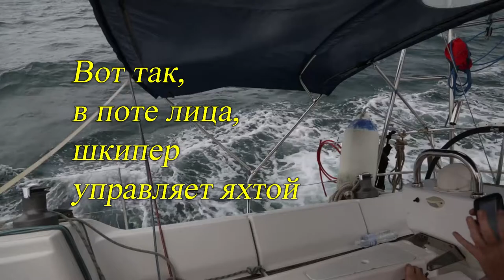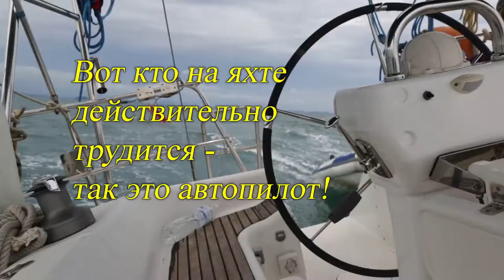NEW YACHTING SEASON 2019-2020 IS OPEN!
First day on yacht in new season.

Great sailing day - all in one.
At first there was a blue sky and calm sea.
An hour later, an excellent sailing wind began - 15-20 knots.
Another hour later a shower came with gusts of wind up to 40-42 knots and visibility of 20-30 meters.
The rain quickly ended and the rest of the time we sailed, which is rare for Phuket!